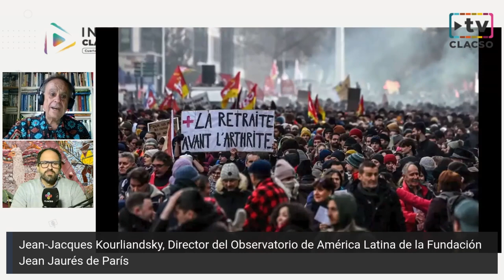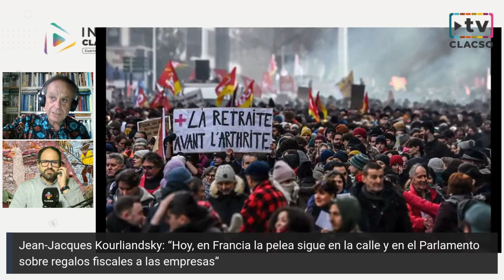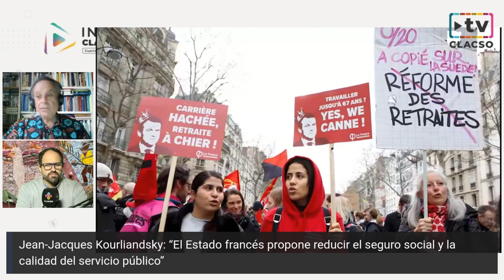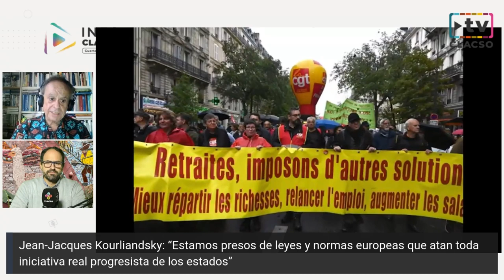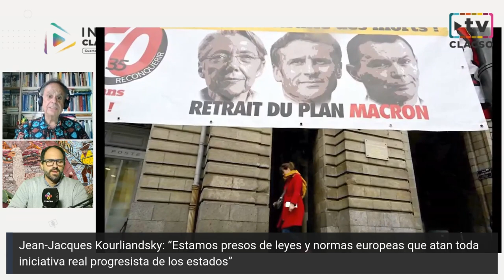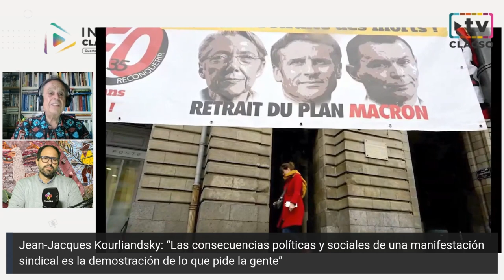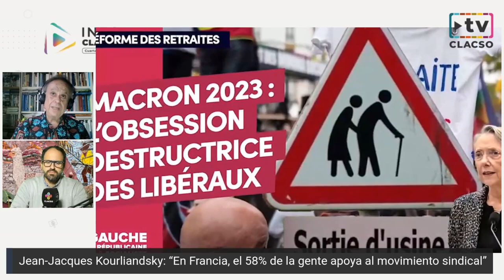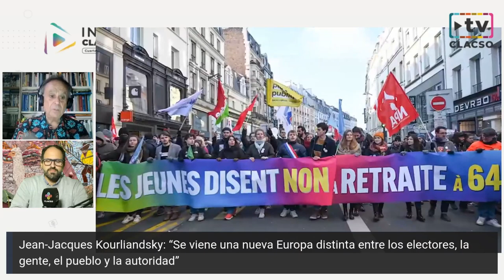Jean-Jacques Kourliandsky: “El Estado francés propone reducir el seguro social y servicios público”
Jean-Jacques Kourliandsky: “El Estado francés propone reducir el seguro social y la calidad de servicio público”